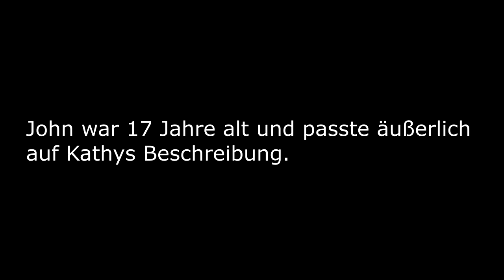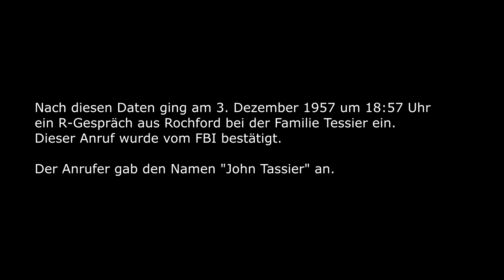Verschwunden im Schnee... | Der Fall Maria Ridulph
Im heutigen Video geht es um den Fall der kleinen Maria Ridulph.
Was sagt ihr zu dem Fall?
War die Anklage berechtigt?

POSTFACHINFO:

Postfach 2507

37015 Göttingen

Das in diesem Video verwendete Bildmaterial ist nicht mein Eigentum und wird ausschließlich zur Illustration und Erläuterung meines selbst erarbeitenden Beitrags verwendet.

Gezeigtes Bildmaterial dient der Illustration der jeweiligen Fälle. Quellenangaben sind immer mit eingeblendet.